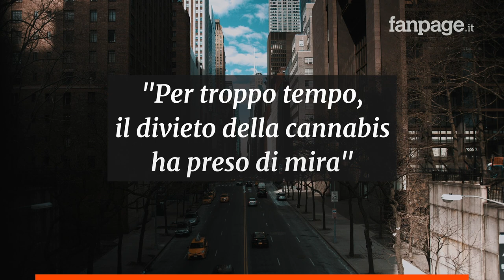New York legalizza l'uso di marijuana a scopo ricreativo: "Farà crescere l'economia"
Lo Stato di New York ha adottato una legge che legalizza l’uso della marijuana a scopo ricreativo. Il provvedimento stabilisce che gli adulti di almeno 21 anni possano acquistare cannabis e coltivarne piante a casa per uso personale, e che il limite massimo di possesso personale sia di 85 grammi.